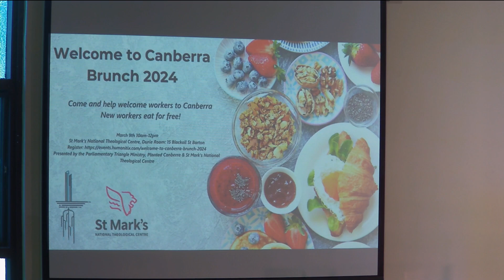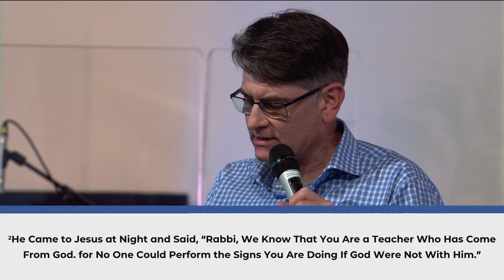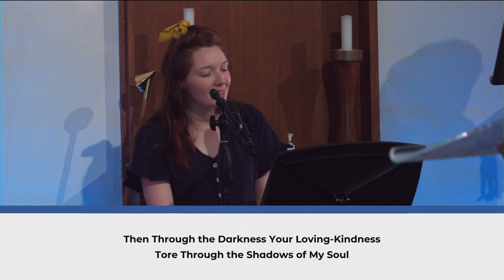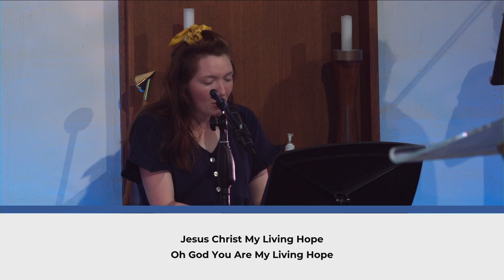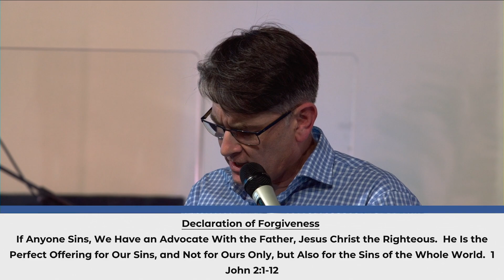Church Online | 25th February 2024 | PM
Join us as we continue our sermon series from the Gospel of John today.

Love our work and want to give?